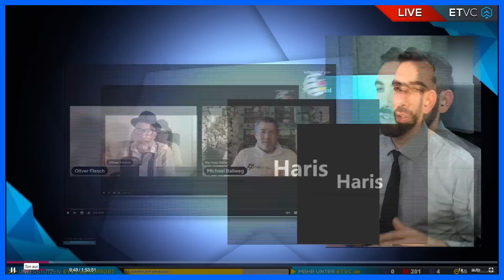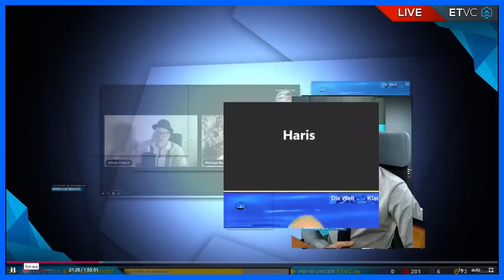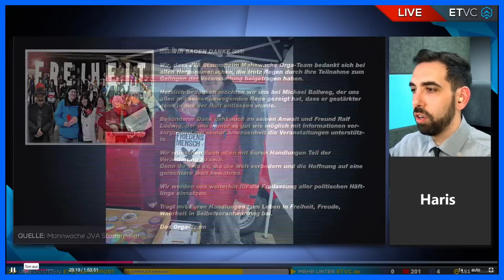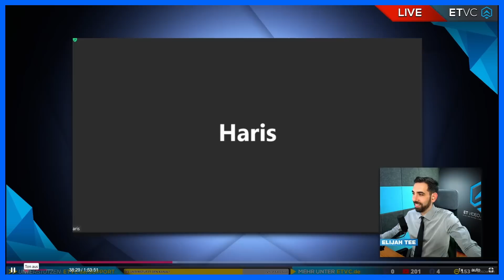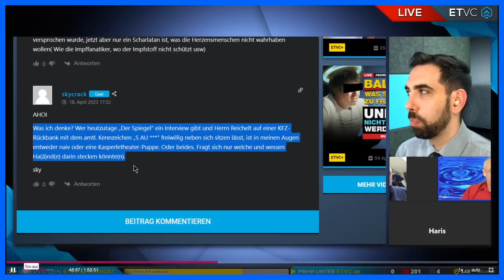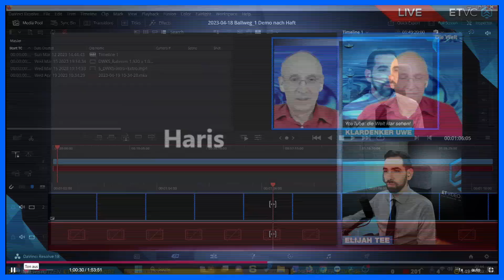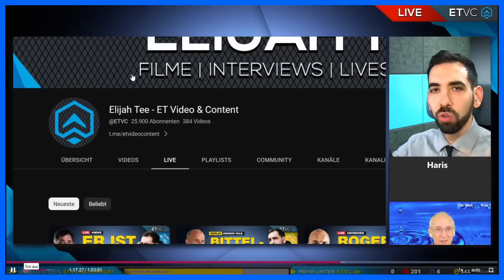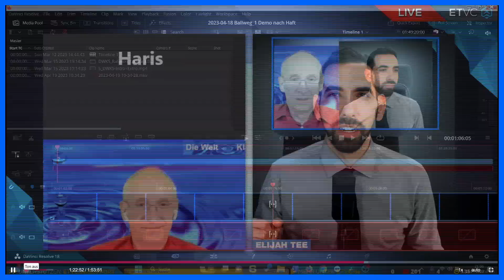Querdenken-Comeback nach Haftentlassung von Michael Ballweg? | Neuer Schwung oder ALTES SPIEL?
Er ist zurück: MICHAEL BALLWEG. Und die Jünger auch. Wenn auch weit weniger.
Ist die Zeit von QUERDENKEN abgelaufen? Oder erstarkt "die Bewegung" zu altem Glanz - inklusive Singen, Tanzen & Herzensmenschen?
Darüber diskutieren wir in dieser Sendung.